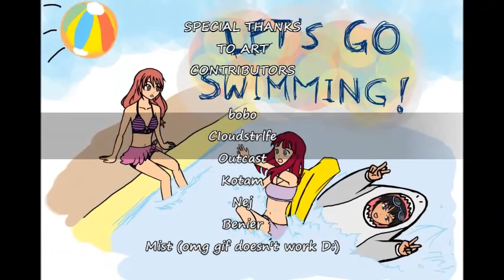Mabinogi Live Stream Channel - Outro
Here's my outro for my Twitch channel stream.  It's a dedication to all my guildies that submitted artwork.  Aren't they talented? 8D